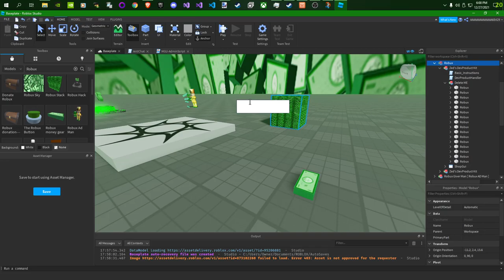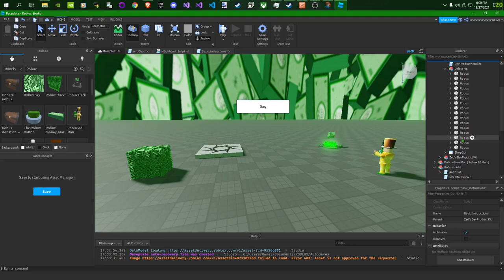very epic roblox ban speedrun!!!